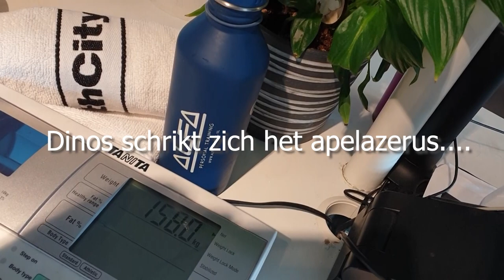Een dag niet gelachen is een dag niet geleefd